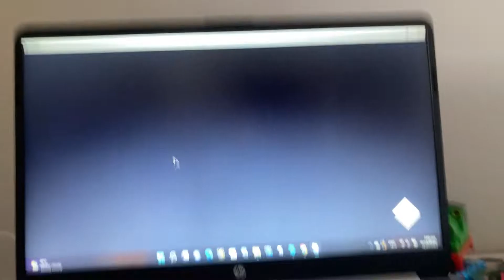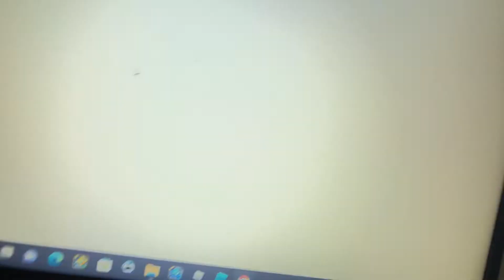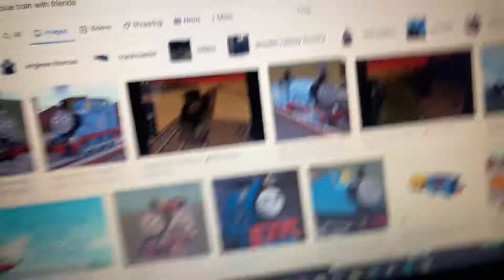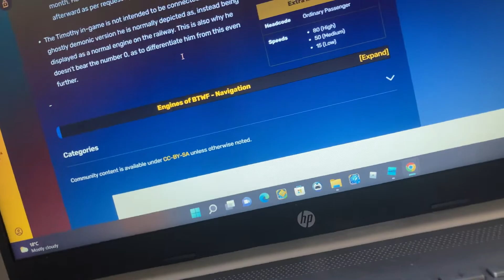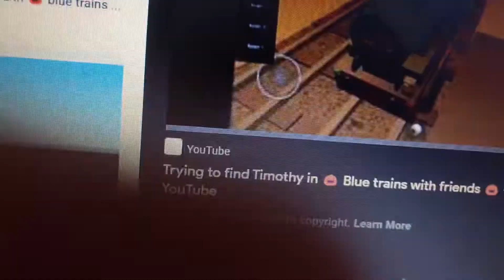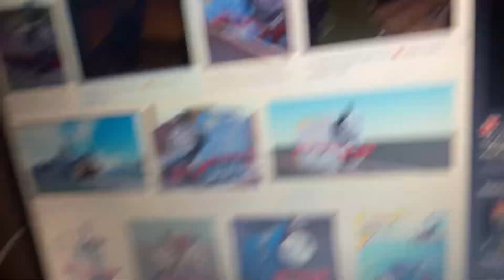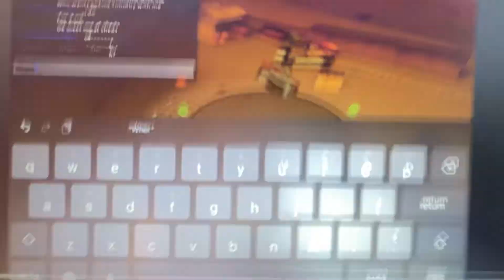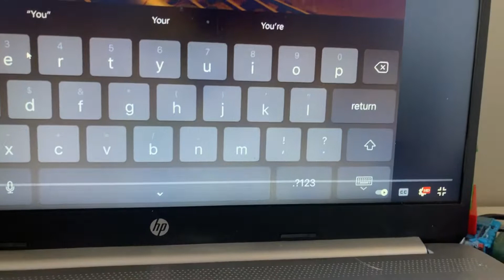Blue train and friends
Blue train and friends and Timothy friends